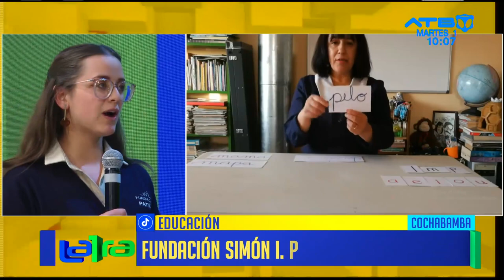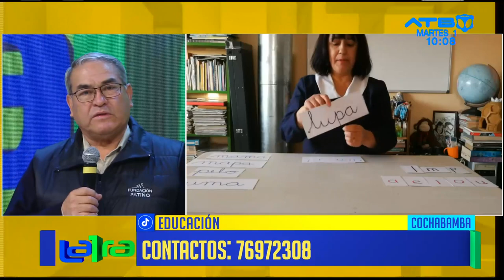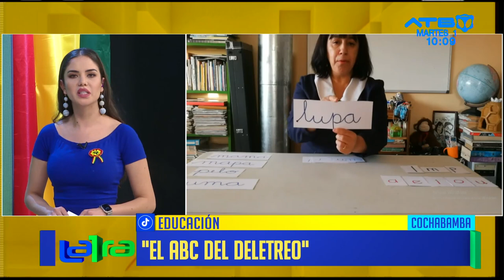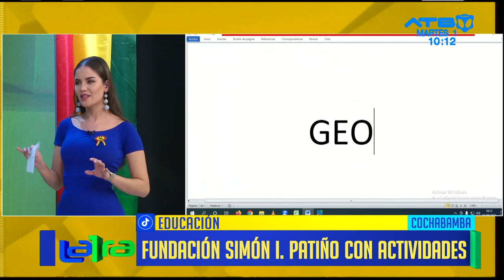Fundación Simón I. Patiño realizará un concurso de deletreo para niños en Cochabamba